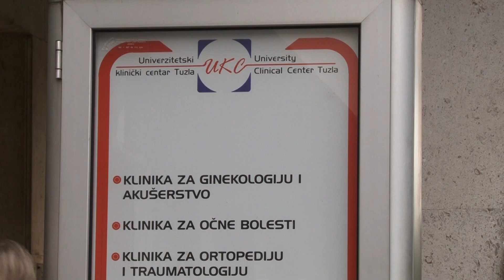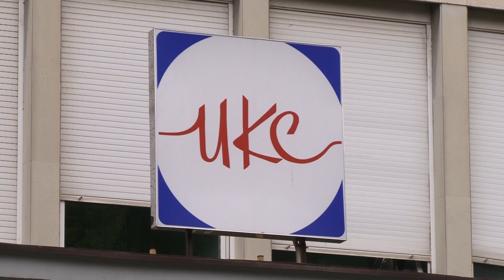Nadležni obećali bolje uslove za porodilje u UKC – u - 22.09.2023.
Loš odnos prema pacijentima, stara kupatila, nedovoljno prostora za porodilje, neke su od najčešćih kritika na račun Klinike za ginekologiju i akušerstvu UKC -a Tuzla. No, nadležni obećavaju – promjene stižu. Buduće porodilje na svijet će donositi bebe u boljim uslovima, a sredstva za uređenje ove klinike bit će osigurana - poručili su predstavnici kantonane vlade i Kliničkog centra.